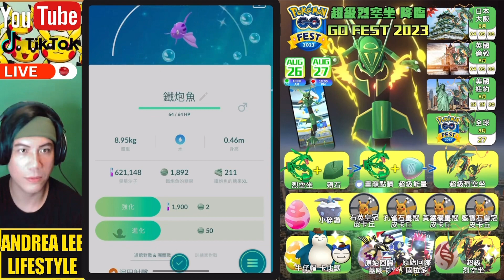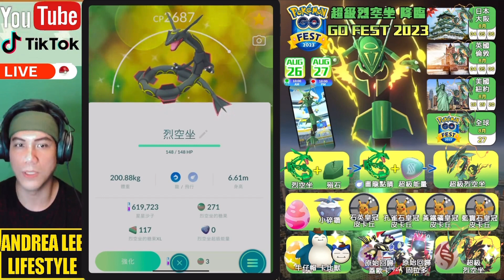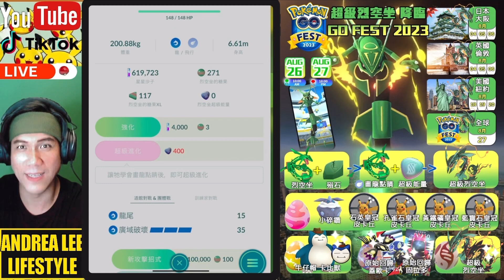《Pokémon GO》直播捉到色違鐵炮魚！超級烈空坐 8/27 將降臨 GO FEST 2023 全球活動｜原始回歸固拉多/蓋歐卡｜牛仔帽卡比獸｜小碎鑽｜Mega Rayquaza｜メガレックウザ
天空寶可夢「烈空坐」超級進化後的「超級烈空坐」將在Pokémon GO Fest 2023期間於Pokémon GO中首度登場！

訓練家將能在倫敦、大阪和[紐約市] Fest 2023現場活動中，搶先一睹超級烈空坐的風采。現場活動結束後，超級烈空坐也會在Pokémon GO Fest 2023：全球活動中首度登場！

強而有力的超級進化！
烈空坐和其他超級進化寶可夢不同，僅用超級能量是無法讓牠超級進化的。想要超級進化烈空坐的訓練家們必須先讓牠學會特殊招式「畫龍點睛」！

「畫龍點睛」只能透過新道具「隕石」學會！

全新獎勵加碼內容
在團體戰或道館對戰中使用「超級烈空坐」上場對戰時，會提升與你在同一團體戰或道館進行挑戰的訓練家的寶可夢招式威力。如果招式是飛行屬性、超能力屬性或龍屬性的話，攻擊力會提升得更多。

當你超級進化烈空坐後，捕捉飛行屬性、超能力屬性或龍屬性的寶可夢時可獲得額外的XP和糖果，且獲得糖果XL的機率會增加。

如同其他超級進化的寶可夢，烈空坐的超級等級會隨著超級進化的次數而增加，獎勵也會更加豐富。

Pokémon GO Fest 2023現場活動
「超級烈空坐」將在倫敦、大阪和紐約市舉辦的Pokémon GO Fest 2023現場活動期間，於團體戰中首度登場！

超級烈空坐團體戰將在活動期間於各主辦城市登場。雖然所有訓練家都可以在團體戰中挑戰超級烈空坐，但只有持有入場券的訓練家能獲得超級能量。

持有入場券的訓練家還能在探索主辦城市的同時，進行活動限定的特殊調查、瞭解更多關於超級進化的情報，並獲得「隕石」等獎勵。*

*倫敦、大阪和紐約市的Pokémon GO Fest 2023現場活動期間，僅持有活動入場券的訓練家能搶先獲得隕石、讓烈空坐學會特殊招式「畫龍點睛」，並讓烈空坐超級進化。未持有現場活動入場券的訓練家可在後續的「Pokémon GO Fest 2023：全球」期間進行以上活動。

Pokémon GO Fest 2023：全球
台灣時間2023年8月27日（星期天）「Pokémon GO Fest 2023：全球」活動期間，所有訓練家都能在「超級烈空坐」於全球團體戰中首度登場時，激發超級烈空坐的力量！

所有在2023年8月27日（星期天）活動期間登入的訓練家皆可遊玩一篇短篇的特殊調查，完成後可獲得一顆隕石。選擇購買活動入場券升級Pokémon GO Fest體驗的訓練家，將獲得額外的特殊調查、額外的隕石和其他獎勵！

￣Y^Y^Y^Y^Y^Y^Y^Y^Y^Y^Y^Y^Y^Y^Y^Y^Y^Y^Y^Y^Y^Y￣

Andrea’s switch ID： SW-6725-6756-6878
Andrea’s PUBG MOBILE ID： AndreaLife
Andrea’s 副頻道：Amber Crossing